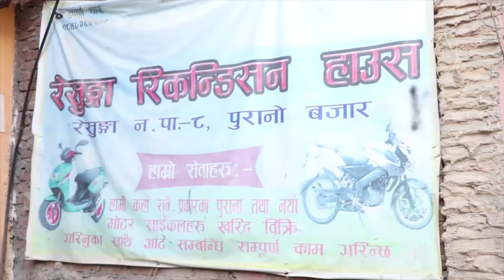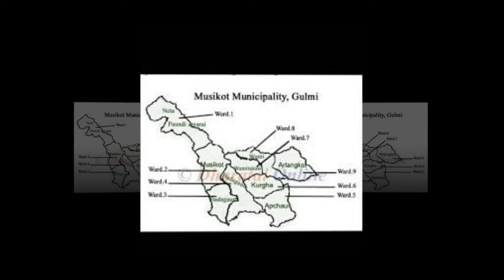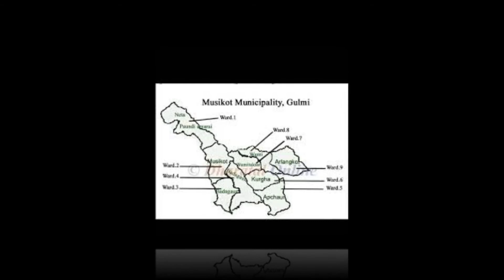Bee TV HD २०७७ पौष ०९ गते विहीबार ।। Bee News